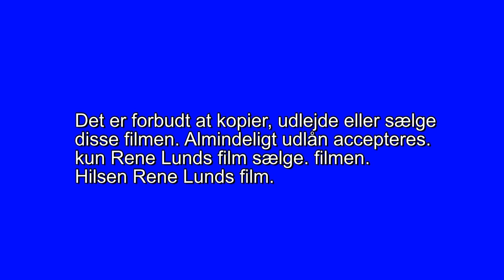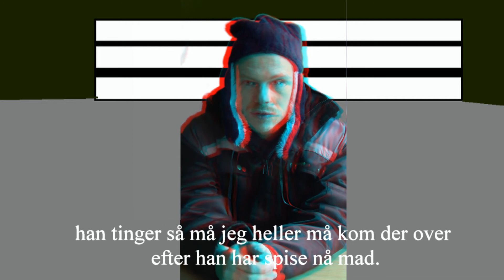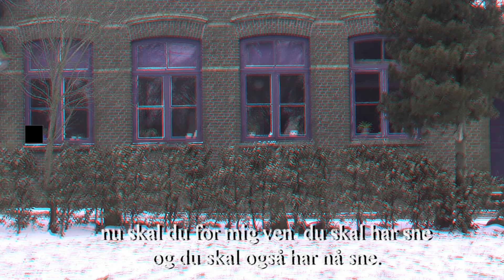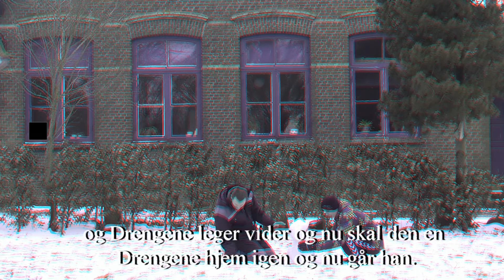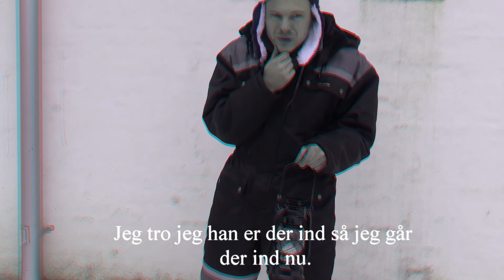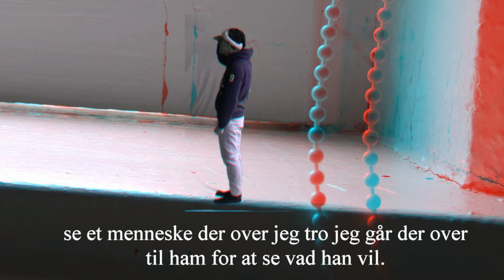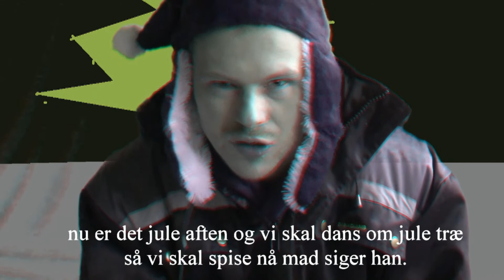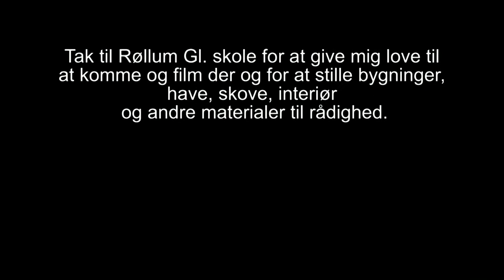682 jeg har ganget en nisse gamle 3D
jule film